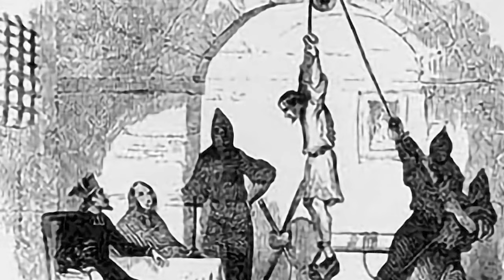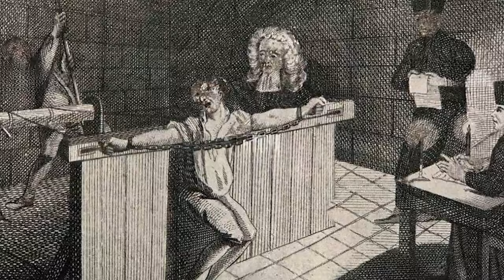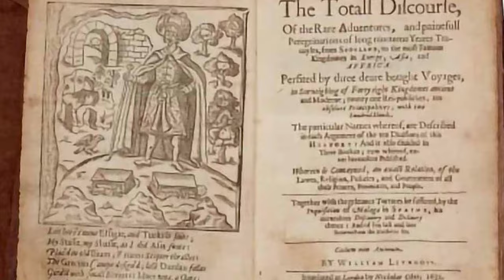A Inquisição Espanhola foi pior do que você pensa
📍 Prefácio
Do século 15 até a segunda metade do século 19, a Inquisição condenou milhares de pessoas na Espanha e nas suas colônias e prendeu inúmeras outras. O objetivo da  instituição era erradicar a heresia e para isso, não tinha receio de perseguir, castigar e eliminar pequenos inocentes e até famílias inteiras. No vídeo de hoje vamos saber “porque A Inquisição Espanhola foi pior do que você pensa”, e contamos com o teu like, agora sem mais demora, vamos

📍 MINUTAGEM
00:00 - Introdução
00:31 - 01. Diego Rodríguez Lucero
02:03 - 02. William Lithgow
03:19 - 03. Joseph Perez
04:45 - 04. Pedro de Arbués
05:53 - 05. A Família Carabajal
07:12 - 06. Cayetano Ripoll